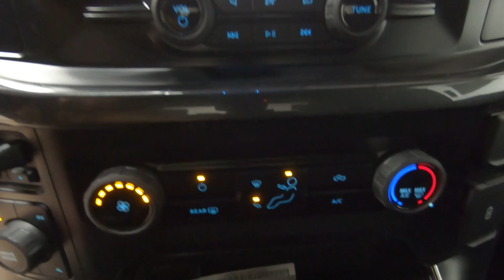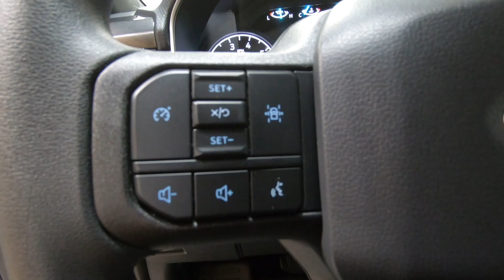New 2023 FORD F-150 XL Truck For Sale In Columbus, OH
Please visit Ricart Ford to view this New AGATE BLACK METALLIC 2023 FORD F-150 XL for sale near Columbus, Ohio.

Stock #: FTP4073

Description:
2023 FORD F-150 XL
New 2023 Ford F-150 Truck is For Sale in Columbus, Ohio. This model has a 2.7L V6 EcoBoost engine, Automatic transmission, and is finished in Black paint. Whatever questions you might have about this vehicle, you can be certain that our sales advisors can assist you every step of the way. On top of that, our financing experts are prepared to help you find the lease or finance option that is right for you. Find us at 4255 S Hamilton Road in Groveport, OH 43125, servicing customers throughout Central Ohio.